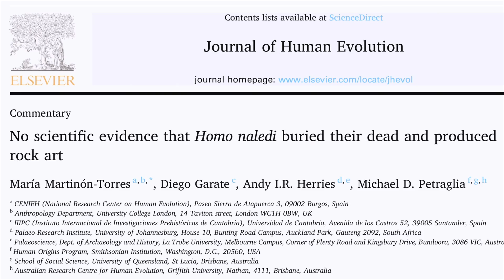Big Homo Naledi Updates! New Paper! "No Evidence!"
We have some big developments in surrounding Homo naledi this week!

As many of you know, a few months ago there were some major, and I mean major announcements out of Rising Star from Dr. Berger and team. Announcements that would blow the top of the field of Paleoanthropology, and in many cases it did. Especially in the public eye.

But should it have?

Now that others have had a chance to look at the evidence, and come out with the first peer reviewed paper on the findings, things seem to be taking a different turn, but after the media blitz, will it even matter?